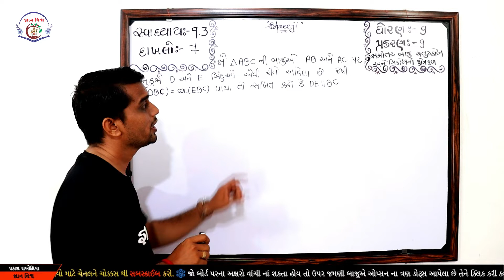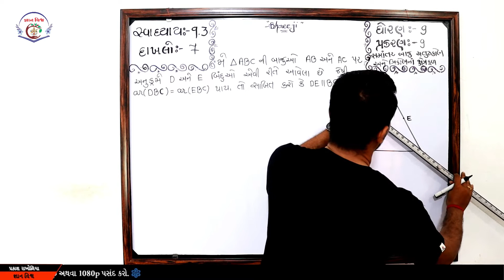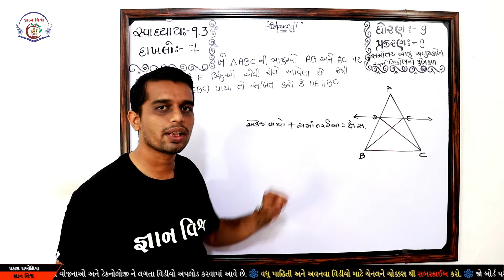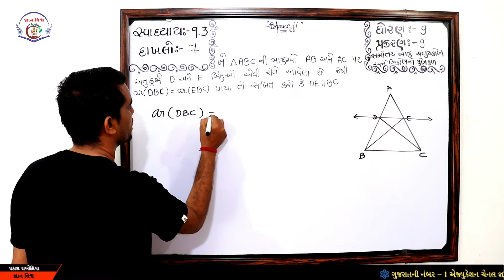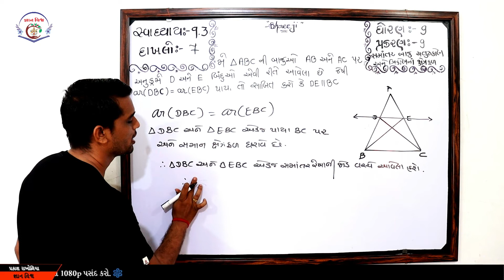Std 9 Chapter 9 SWADHYAY 9.3 Dakhalo 7 Samantarbaju Chatushkon Ane Trikonna Xetrafal